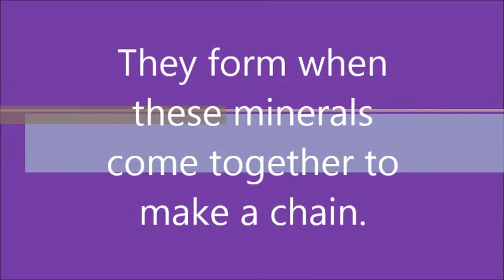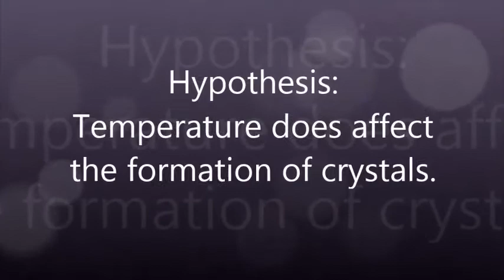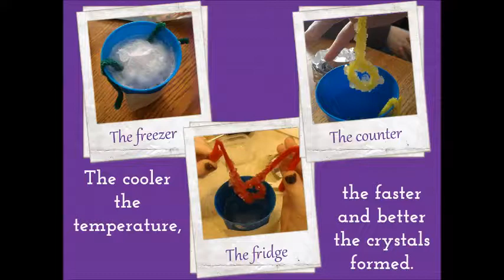2014 CurrClick Science Fair Purple/10-12- Tabitha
The question I tried to answer with my science fair project was, "Does temperature affect the formation of a crystal?" My hypothesis was that temperature does affect the formation of crystals. Watch to see my experiment and find out my conclusions.